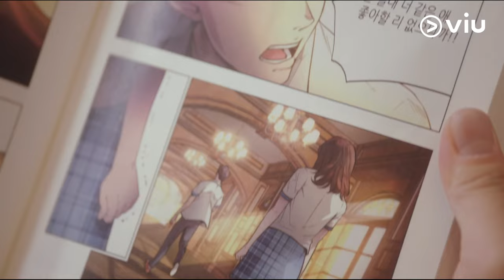[TRAILER] Extra-ordinary You dubbed in Tagalog! | Viu Philippines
Isang 18-year-old na si Dan Oh ang bibidahan sa isang romance comic book. Sabay-sabay tayong kiligin at manood dito lang sa
▶ Title
▶ Starring